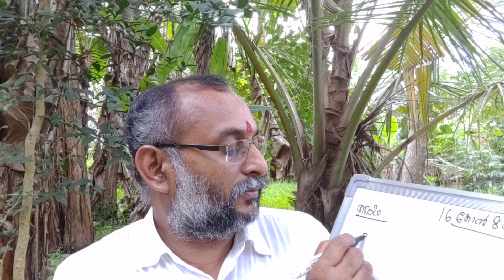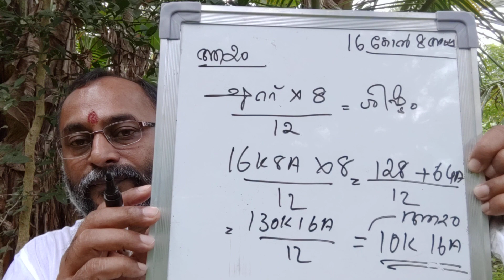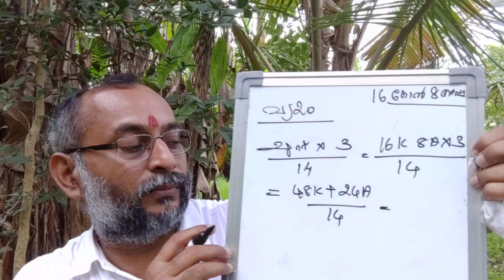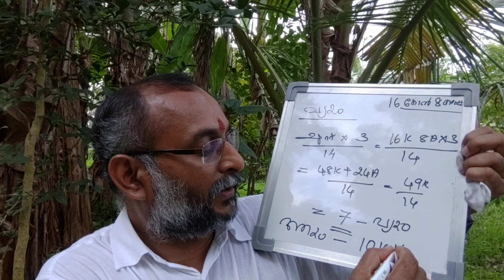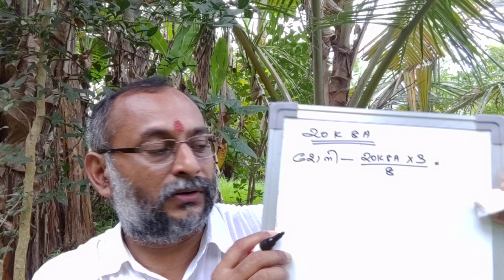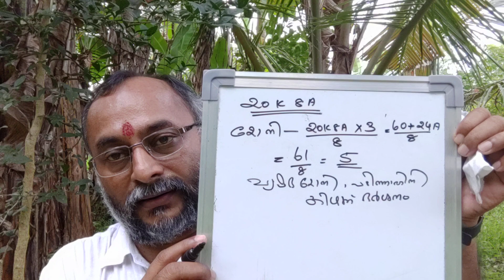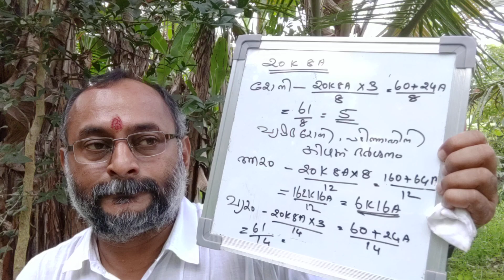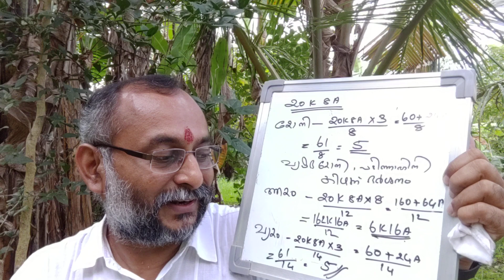വാസ്തുവിദ്യ -ക്‌ളാസ് -23 -വരവും ,ചിലവും...പൊരുൾ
ആയാദി ഷഡ്വർഗ്ഗങ്ങൾ കണ്ടെത്തുന്ന വിധം